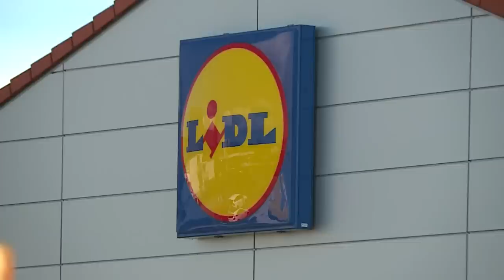LISTE DER REICHSTEN DEUTSCHEN: Womit wird man in Deutschland richtig reich ?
Discount-Artikel, Kaffee und Autos - damit kann man in Deutschland richtig reich werden. Das zeigt die Liste der reichsten Deutschen, exklusiv vorgelegt von WELT AM SONNTAG. Auf Platz eins: Dieter Schwarz, Gründer der Lebensmittelketten Lidl und Kaufland.